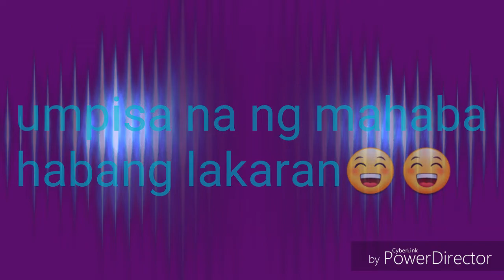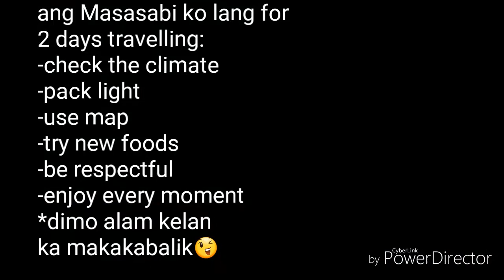Somewhere in Malaysia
2 days trip. kakahanap sa Petronas tower Naligaw sa first day😂